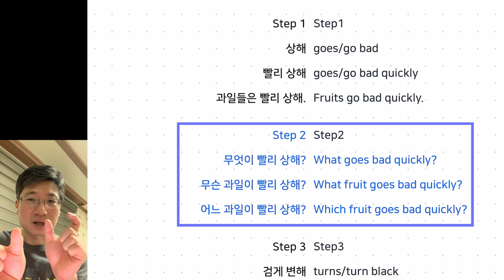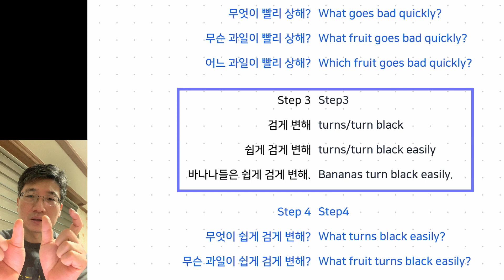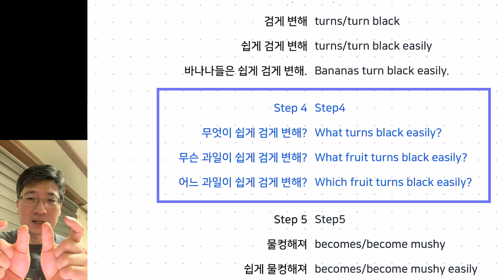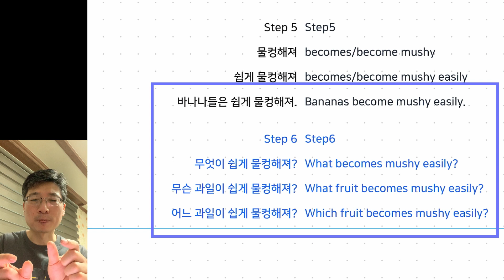[핑퐁영어M 009 핑퐁] 2형식 의문사 의문문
영어로 말하다 보면 자연스럽게 알게되는 중학교 문법!
핑퐁영어 M시리즈 입니다.

핑퐁영어M 시리즈는,
중학교 대비 꼭 알아 두어야 할
문장의 5형식, 준동사, 의문사/관계사를 활용한 문장을
영어로 말하는 훈련이에요.

이번에는 who, which, what이 주어인 경우의 의문문입니다.
who, which, what이 주어인 경우
의문문, 간접의문문은 평서문과 어순이 같습니다.

우리 아이들은 아직 의문문, 간접의문문이란 용어를 몰라요.
이런 경우에는 틀잡기로 수업합니다.

[틀잡기] 용어가 생소하시죠?
제가 만들어낸 말입니다 ^^